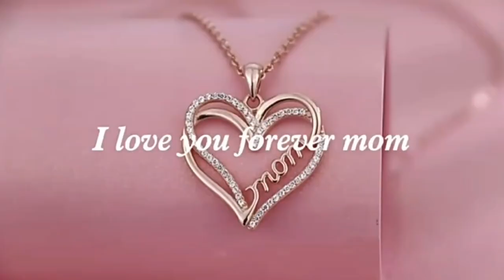CZ Love Mom Heart Necklace in 18K Rose Gold over Sterling Silver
Elevate your mom's jewelry collection with our exquisite CZ Love Mom Heart Necklace in 18K Rose Gold over Sterling Silver. Crafted with precision using high-quality materials, this necklace is a timeless symbol of love and appreciation. The dazzling CZ stones delicately enhance the intricate heart design, adding a touch of elegance to any outfit. Its rose gold finish beautifully complements all skin tones, ensuring your mom shines in style. Treat her to this luxurious necklace that expresses your affection and gratitude, making it a cherished gift she will treasure forever.